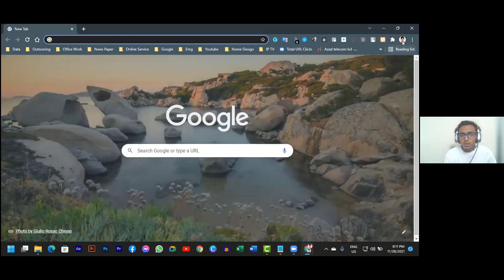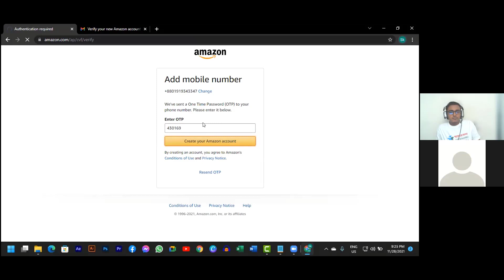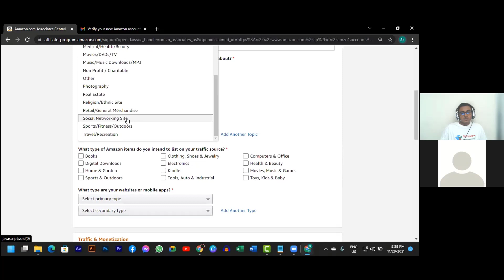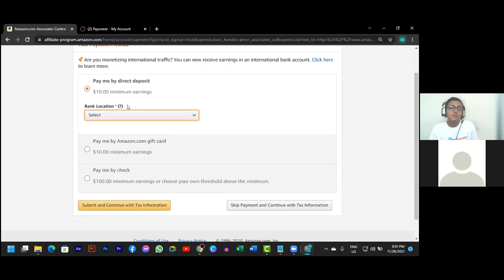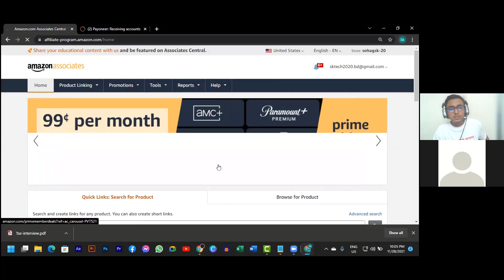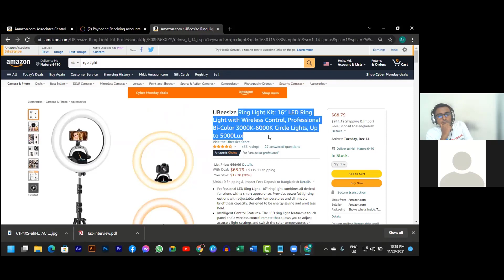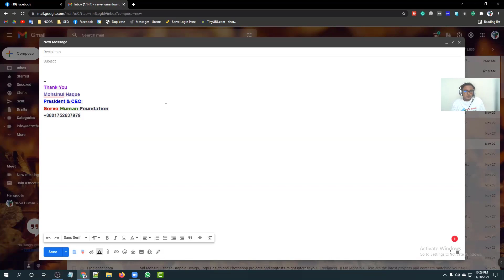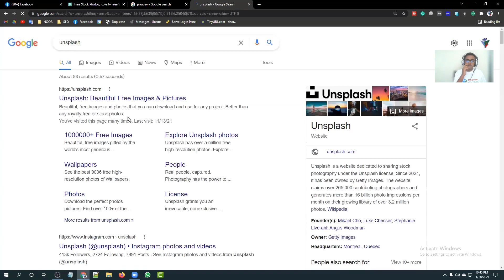Pinterest Marketing | Link with Payoneer | Amazon Affiliate Account Setup | Batch #4 | Class #23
Dear all,
Welcome to DIGITAL MARKETING ( Pinterest Marketing | Link with Payoneer | Amazon Affiliate Account Setup ) Freelancing Live Class.

✅ What is Pinterest marketing :
Pinterest marketing is a set of tactics that incorporate Pinterest into your business's bigger social media marketing strategy to reach new audiences and grow awareness for your brands and products.

Digital Marketing is the Most Demandable Job Everywhere.